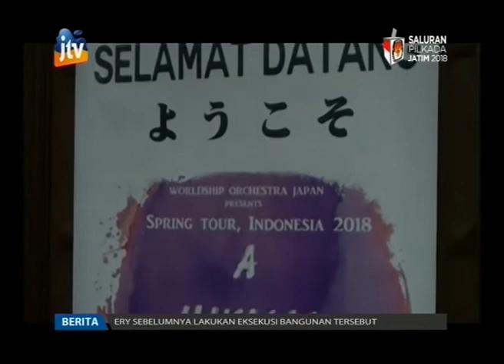Tak Kantongi Izin, Pertunjukan Orchestra Amal Asal Jepang Dibubarkan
Lantaran tak mengantongi izin pertunjukan, agenda orchestra amal Worldship Orchestra asal Jepang, dibubarkan polisi. Ratusan pengunjung pun menahan kecewa.